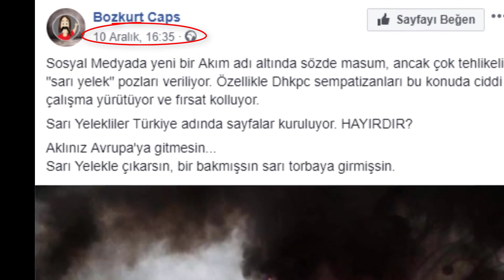CHP'liler Sarı Yelek giyinip bildiriri dağıtıyor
2.3 Hafta önce "SARI YELEK" konusunda DHKPC öncülüğünde hazırlık yapıldığını yazmıştık.  Bazı takipçilerimiz "Senaryo yazma"  demişti.   Bu konu geçen hafta devletin gündeminede girdi. Hem Devlet Baba, hem Cumhurbaşkanımız  bu konuya dikkat çekti. Doğrulatamadığımız için kesin bilgi olmamakla birlikte Ege Bölgesindeki bazı tekstil firmalarına 200 bin yelek siparişi verildiği duyumunu aldık.

Anayasal düzeni yıkmak, Meşru Hükümeti ortadan kaldırmak isteyenlere çok açık, çok net söylüyoruz.
Polis - Asker bizi kurtarsın diye yalvarırsınız...